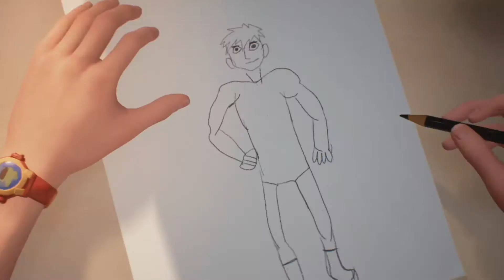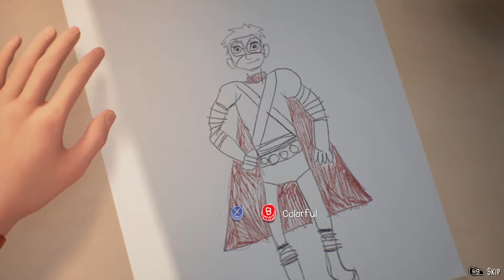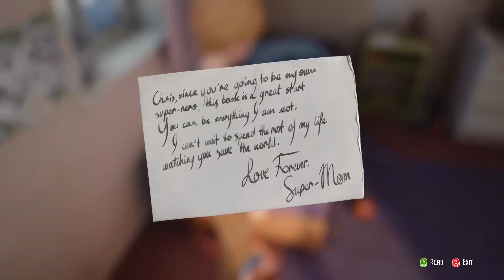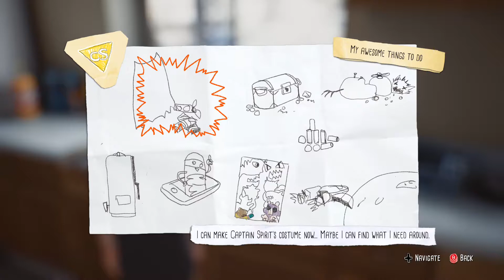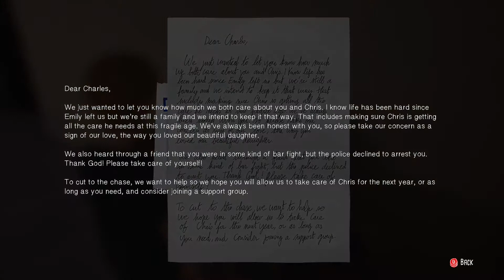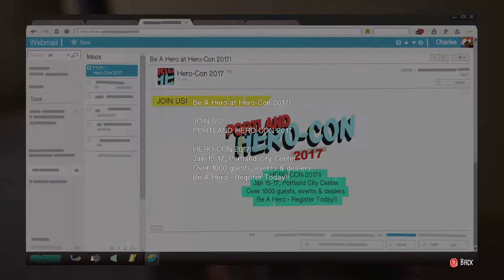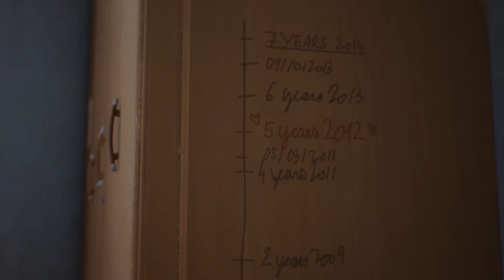Captain Spirit Walkthrough part 1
The Awesome Adventures of Captain Spirit is a free-to-play graphic adventure video game developed by Dontnod Entertainment and published by Square Enix. It was released on 25 June 2018 for Microsoft Windows, PlayStation 4, and Xbox One as a spin-off of the Life Is Strange series. The plot follows Chris Erikson, a young boy who creates the superhero alter ego Captain Spirit to deal with the loss of his mother. The game received generally favourable reviews, praising the narrative, main character, and script, but criticising the game mechanics and aspects of the writing.